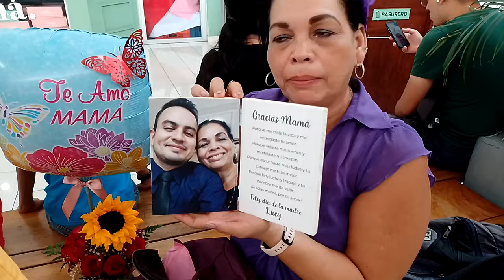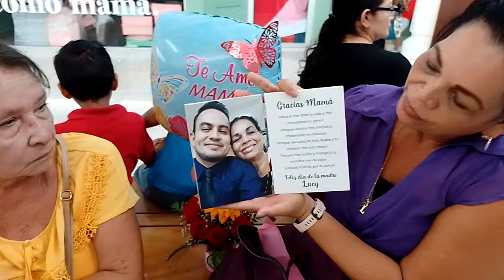vean porque llorar 😭 la mamá del pechuga 😔